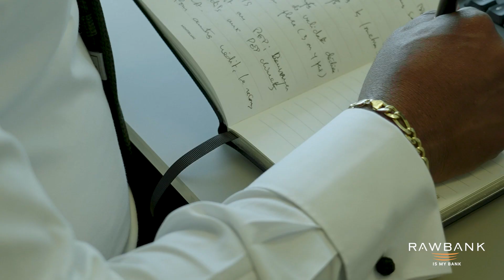000 Isaac Kalala